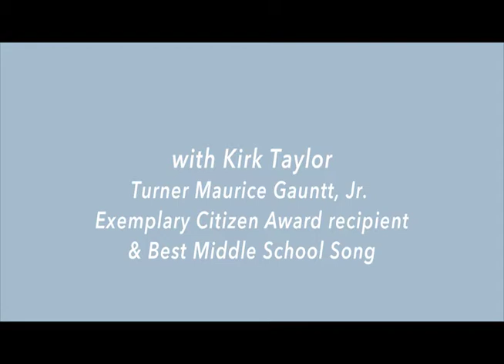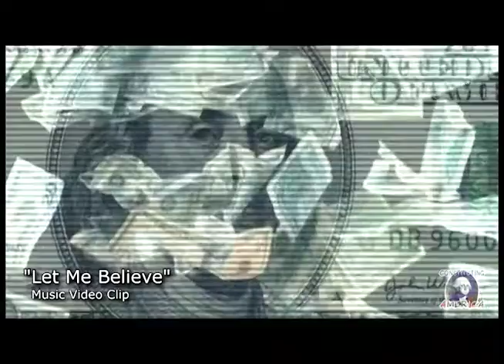Tip From Our “We The Future” Turner Gauntt and Song Winner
Best Middle School Song Winner and Turner Maurice Gauntt Jr. Exemplary Citizen Award Kirk Taylor talks about his experiences winning the We The Future Contest!